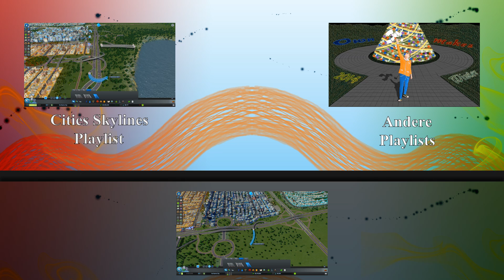Let's Game - Cities Skylines ~ 39 ~ Bahnauto - IK [DE] [HD+]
Kein Öl, deswegen Neubau, Stadtnamen Idee und ein Verkehrslösungsversuch.

Links:

Es wurde im Gameplay nichts erwähnt, wozu es einen Link geben sollte.

1. is made as good as it is possible to the release time.
2. is made of the, to the release time, best available materials and produced, to the release time, with the best available tools.